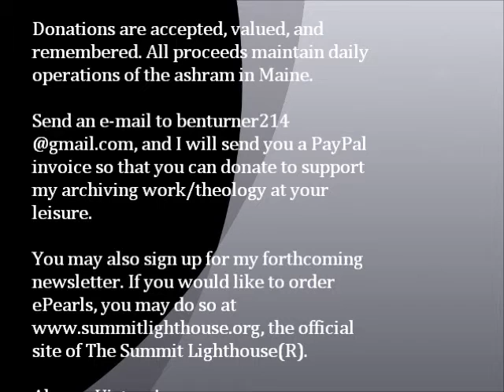TSL (R) chela on macrobiotics, multiple additional topics (Order of the Diamond Heart).